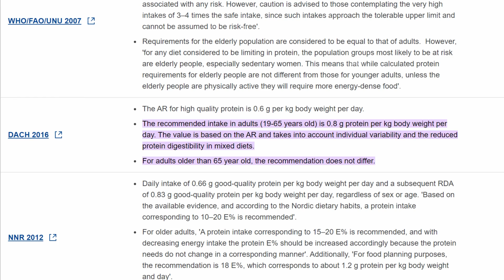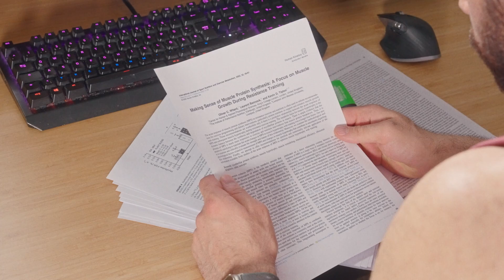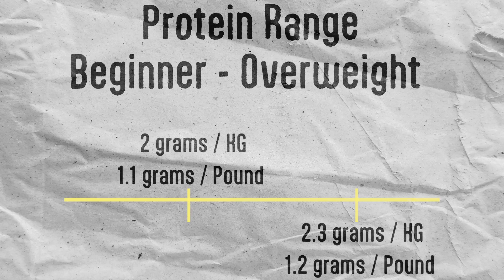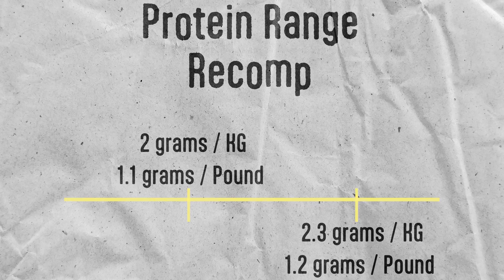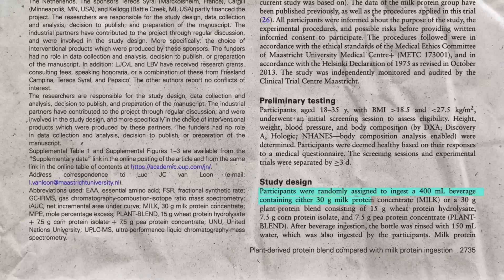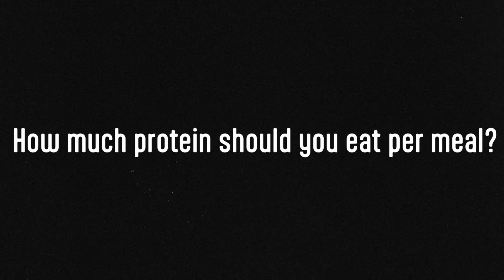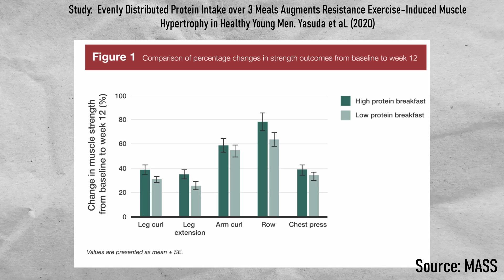How Much Protein Do You Really Need - 2024 (27 Studies!)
Lets dive into the essentials of protein intake , where I simplify the complex world of protein for fitness enthusiasts of all levels. Whether you're just starting on your fitness journey or you're a seasoned athlete, discover how much protein you really need to support your goals. I'll explore the basics, debunk common myths, and provide practical advice on how to effectively manage your protein consumption for muscle building, fat loss, and overall health. Perfect for anyone looking to clear up confusion and make informed dietary choices. Tune in to unlock the secrets of protein and take your fitness journey to the next level!

Chapters:
0:22: How much protein do you need
01:14: Scenarios
03:45: Being vegan and building muscles
03:59: Protein Quality
05:24: How much protein per meal
06:43: Example

References:
protein between men and women is similar
25 vs 100 gram protein per meal
Practical Guidance Regarding Protein Quality and Protein Dose Per Meal